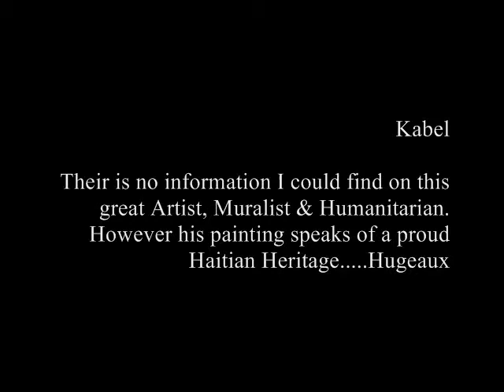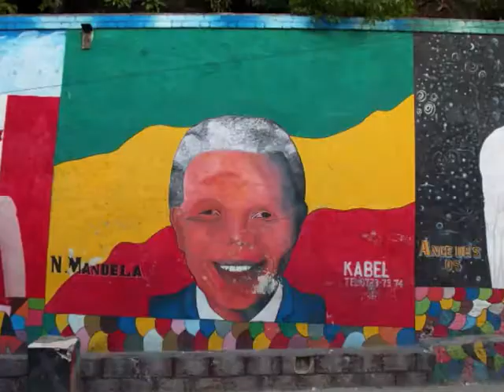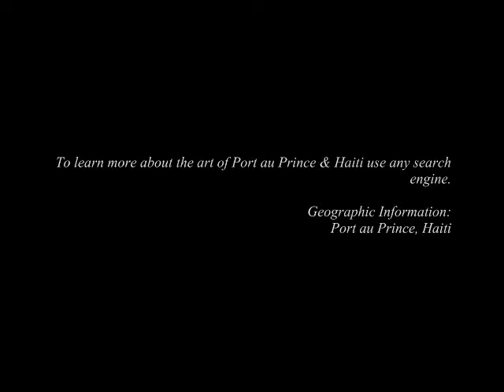HUGEAUX Photography: Haiti: The art of Kabel: muralist and street artist. Port au Prince 2009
This is a photo-documentary of the artist: Kabel.  Kabel is a muralist, street artist and humanitarian.  His murals are the heart and beat of the Haitian community in Port au Prince.  Very little, if any, is written about this great Humanitarian.  Their is no information I could find on this great Artist, Muralist & Humanitarian.  However his painting speaks of a proud Haitian Heritage.  This is documentation that Kabel's art work exists in the vibrant and bustling city of Port au Prince, Haiti.